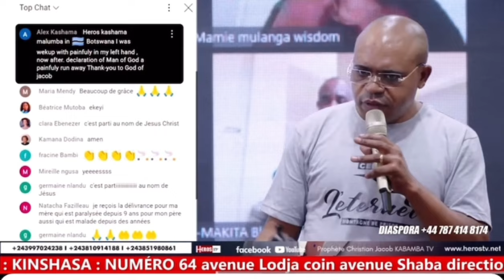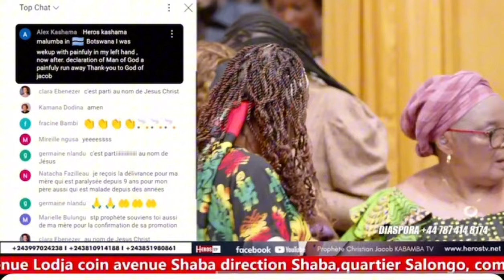Une sœur jours sans manger ni boire Prophète Christian Jacob KABAMBA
Vision : Joel 3: 9